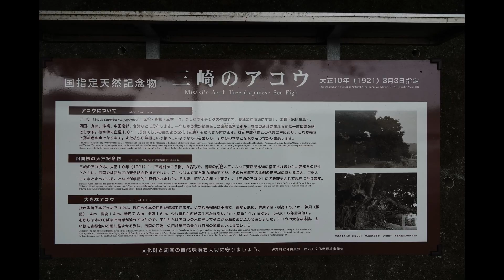２０１９年６月２２日 佐田岬ツーリング ０２ 阿弥陀池 はなはな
20190622 佐田岬ツーリング　０２
平家谷から三崎の阿弥陀池に行く。
三埼港横のはなはなで休憩。
続く